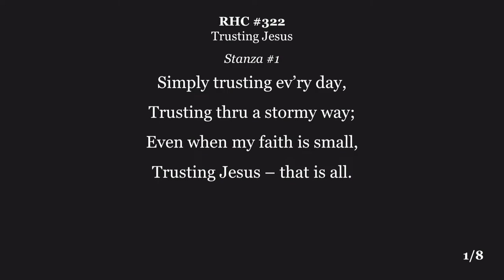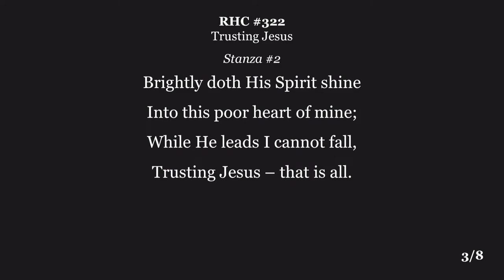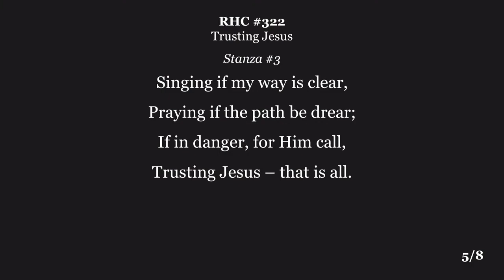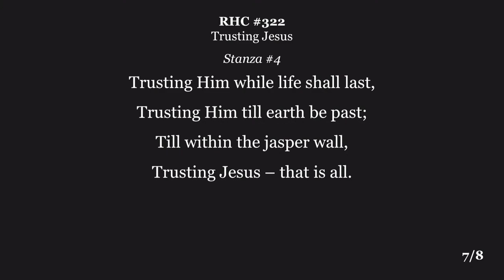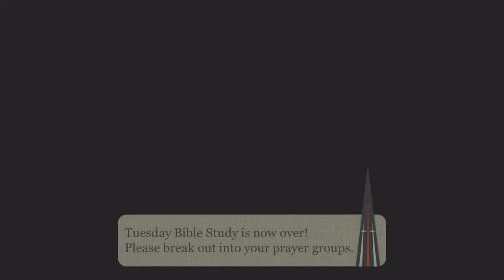Tuesday Bible Study (06/02/24)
Hearer and Doer of God’s Word (Genesis 6:14-22)
Rev (Dr) Quek Suan Yew, Calvary Pandan BP Church